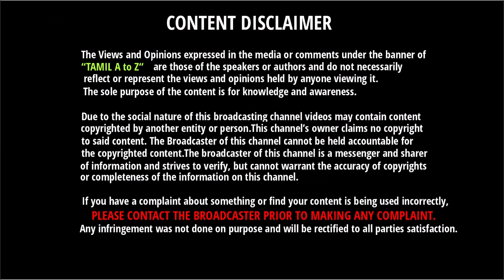தல தோணியை வம்பிழுத்த பீட்டர்சன் - பதிலடி கொடுத்த CSK | DHONI | Cricket Updates